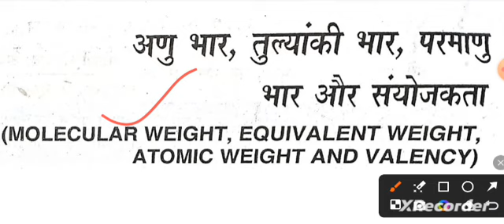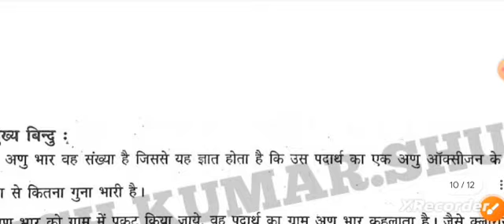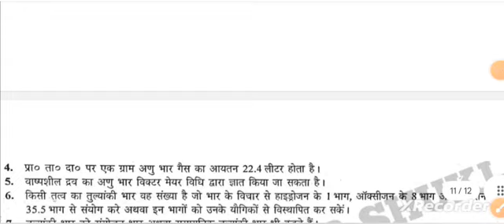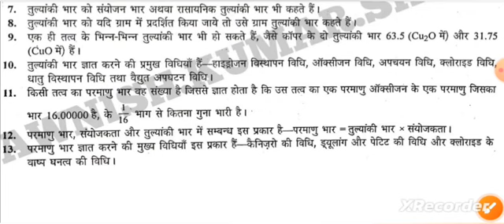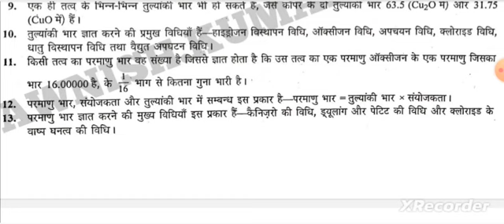अणुभार,तुल्यांकि भार,परमाणु भार | कृषि रसायन विज्ञान | कक्षा-12(कृषि) | LECTURE-6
if you are a agriculture student or your intrest in agriculture then our channel channel is PAST AND PRESENT STATUS OF AGRICULTURE  impo important for you. its my pleasure you give me opportunity. I make videos on latest and very accurate agriculture knowledge. I hope this helps you in your studies and if you liked my content please subscribe and press all notification bell for regular updates since I upload videos daily.AGRI PAGE is The Best Educational Platform for Agricultural & Allied Sector Students Like Horticulture/Forestry/Fisheries/ Veterinary Science/ Agricultural Engineering/Food Technology/Home Science/Environmental Science.

agronomy

Animal husbandry

AG.zoology

AG.botany

AG.economics

general hindi

General agriculture

Horticulture

AG.physics

ag engineering

अस्वीकरण

founder, owner,ceo and channel host of AGRI.THINKERS - AWNISH KUMAR SHUKL

1 से 30 तत्वों के परमाणु भार, परमाणु एवं अणु PDF
पाठ 3 परमाणु एवं अणु, परमाणु एवं अणु नोट्स, अणु
और परमाणु में कौन बड़ा है, परमाणु एवं अणु प्रश्न उत्तर
तत्वों के अणुभार PDF, परमाणु और अणु क्या होते हैं
अणु भार, परमाणु भार,
तुल्यांकी भार, molecular weight, equivalent
weight, Atomic weight, chemistry lecture,
chemistry lecture for class 12, atomic
weight, परमाणु भार, परमाणु द्रव्यमान, परमाणु भार
किसे कहते हैं, परमाणु द्रव्यमान किसे कहते हैं, परमाणु
द्रव्यमान क्या है, परमाणु भार की परिभाषा, परमाणु
द्रवयामन संख्या, parmanu bhar ya parmanu
dravyaman, parmanu bhar, parmanu bhar
kaise nikale, parmanu bhar kise kahate hain,
parmanu dravyaman, parmanu dravyaman
kaise nikale, parmanu dravyaman kise
kahate hain
parmanu dravyaman kaise
nikalte hain
parmanu
dravyaman class 12 chemistry
up board
class 12
bihar board class 12
cbse board

chemistry
12th agriculture
12th agriculture class
12th agriculture chemistry
class 12 agriculture chemistry
class 12 agriculture chemistry important questions
12th agriculture online class
agriculture class 12th
class 12th agriculture chemistry classes
class 12th agriculture chemistry most questions
12th agriculture chemistry most questions
krishi rasyan vigyan most important long questions
12th class agriculture chemistry important long question
most questions for class 12th agriculture chemistry
class 12 agriculture chemistry important questions 2025
agriculture chemistry class 12 important questions 2025